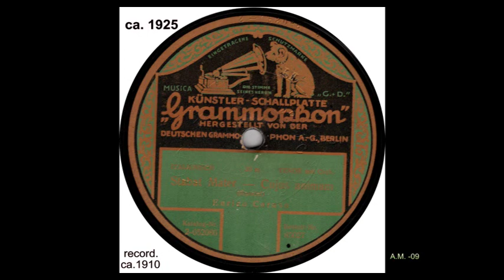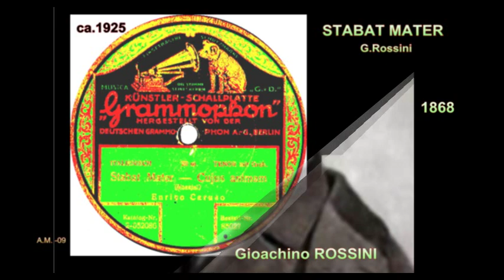Caruso. STABAT MATER,Rossini. VTS_01_1.VOB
Stabat Mater composer G.ROSSINI / 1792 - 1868 / Italiner
 Enrico CARUSO - tenor  / 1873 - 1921 /  Italiener
 Disc  GRAMMOPHON  KUNSTLER no.kat.85027 matr. 052086  ca.1915